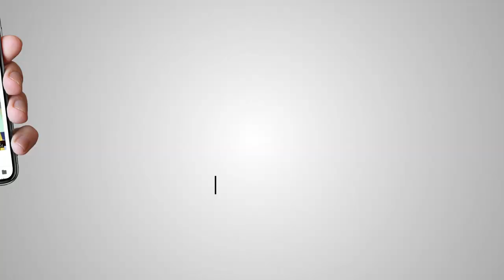ਗੁਰੂ ਸਾਹਿਬ ਕੋਲ ਆਪਣੀ ਜਾਨ ਦੀ ਹਿਫਾਜਤ ਮੰਗਣ ਵਾਲੇ ਕਸ਼ਮੀਰੀ ਪੰਡਤਾਂ ਵੱਲੋਂ ਸਿੱਖਾਂ ਦੀ ਬੁਰੀ ਤਰ੍ਹਾਂ ਕੁੱਟਮਾਰ।